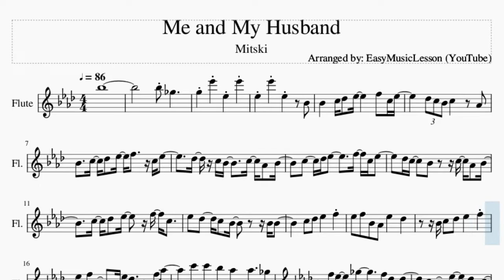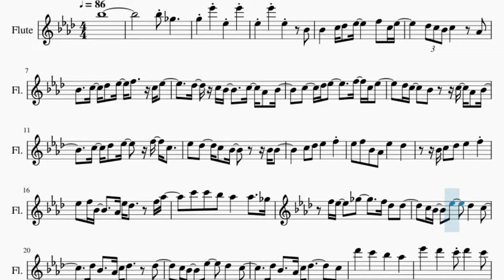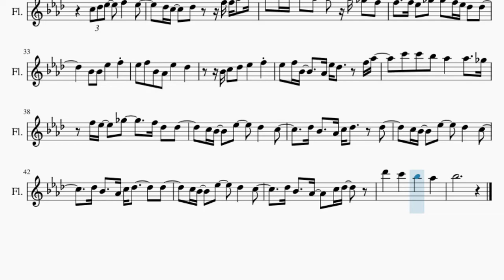Flute Sheet Music: How to play Me and My Husband by Mitski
Comment and let us know how the videos have helped you. It keeps us going! :)Here is a sheet music/tab video on the song Me and My Husband by Mitski on the flute. A flute sheet music arrangement which is transposed to notes that are easily played by flute, for the song Me and My Husband by Mitski.

EasyMusicLesson teaches you to play the your favorite instrument, through well-arranged sheet music so that you too can learn how to play Me and My Husband by Mitski on the flute as fast as you can. A flute sheet music with backing tracks to help your play the song better.

Chords of Flute arrangement:
Gb Maj   Gb Maj   Ab Maj   Eb Maj   Eb Maj   Eb Maj   Ab Maj
F Maj   Bb Maj   Eb Maj   Ab Maj   F Maj   Bb Maj   Eb Maj
Ab Maj   F Maj   Bb Maj   Eb Maj   Ab Maj   F Maj   Bb Maj
Gb Maj   Gb Maj   Ab Maj   Eb Maj   F Dom 7   Gb Maj   Ab Maj
F Maj   Bb Maj   Eb Maj   Ab Maj   Eb Maj   Db Maj   Eb Maj
Ab Maj   Eb Maj   Db Maj   Gb Maj   Gb Maj   Ab Maj   Eb Maj
Eb Maj   F Maj   Gb Maj   Ab Maj   F Maj   Bb Maj   Eb Maj
Ab Maj   F Maj   Bb Maj   Gb Maj   Ab Maj   F Maj   Bb Maj
Ab Maj   Eb Maj   Db Maj   Eb Maj   Ab Maj   Eb Maj   Db Maj
Eb Maj   Ab Maj

Melody notes of Flute:
Bb5
Bb5 Gb5
G5 Eb6 Eb5 Eb6
Eb5 Eb6 Eb5   Bb4
Bb4   C5 Db5 Eb5     F5 C5 Eb5
Db5 C5 Bb4 C5   Ab4
Db5 C5 Bb4   C5 Ab4 Bb4
C5   Db5 Eb5     F5 C5 Eb5
C5 Db5 Eb5   F5 C5
Eb5 Db5   C5 Bb4     Bb4 Bb4
C5 Db5 Eb5   F5
Eb5 F5 Bb4 Ab4 Eb5   Db5
Bb4 C5 Db5 Eb5   F5
Eb5 F5 Bb4   Ab4 Eb5 Db5   F5 Ab5
C6 C6 Bb5 Ab5   Ab5   Gb5
F5 Eb5   Gb5     F5 Db5 Db5
C5 Bb4   Eb5   Db5   C5
Db5 Bb4   Ab4 C5 Db5   Db5
Db5 Bb4   Ab4 C5 Db5     C5
Db6   C6   Bb5   Ab5
Eb6   Db6   C6 Db6   C6
Bb5 Bb5 C6 Db6     Bb5 C6 Db6
Bb5 C6 Db6 Bb5 Ab5   Bb4 Bb4
Db5 C5 Bb4   C5   Bb4
C5 Db5 Eb5   F5   Eb5
Db5 C5   Db5   F5 Ab5 C6
C6 Bb5   Ab5   Ab5 Gb5 F5
F5 Eb5 Gb5   F5 Eb5 Db5 Db5
Bb4 Bb4 Eb5   F5
Db5 Bb4   Ab4   C5 Db5
Bb5